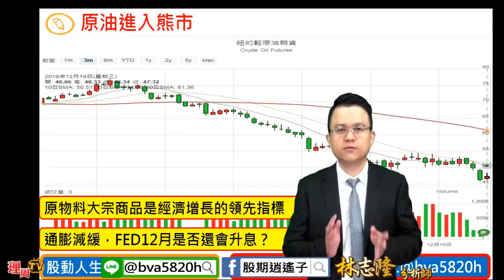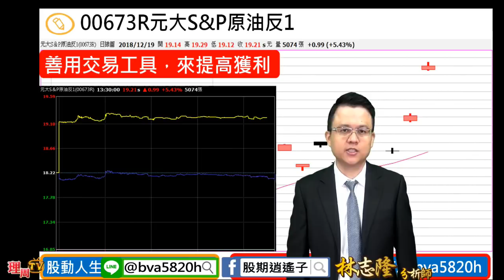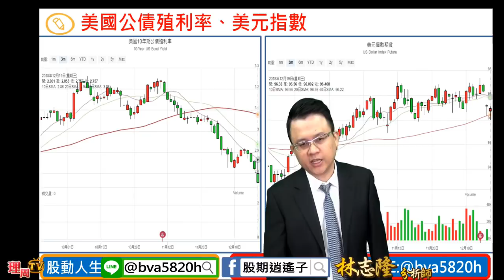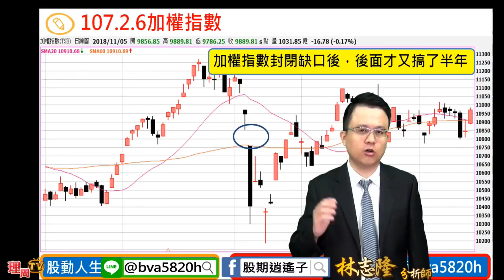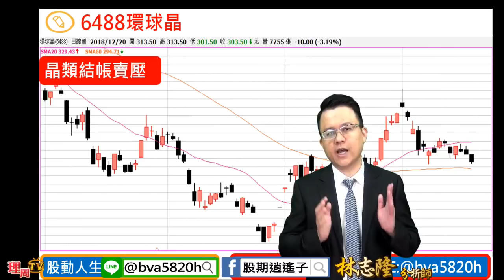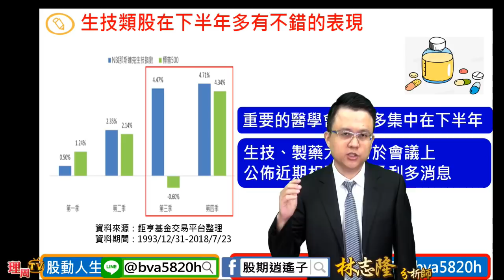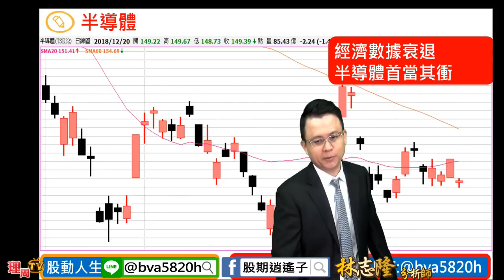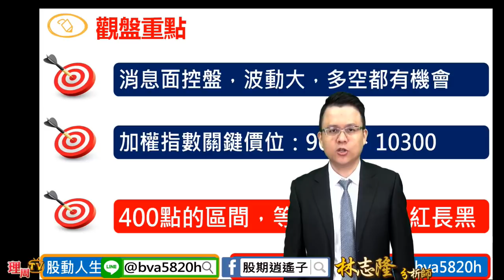理周TV-20181220 盤中-林志隆 股動人生／400點的區間 個股表現 但要提防個股結帳賣壓-矽晶圓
投資低負擔 獲利嘗甜頭

選前跟你預告 「半場好戲」完全命中
接下來才是「重頭戲」